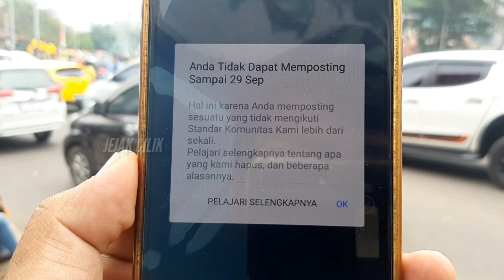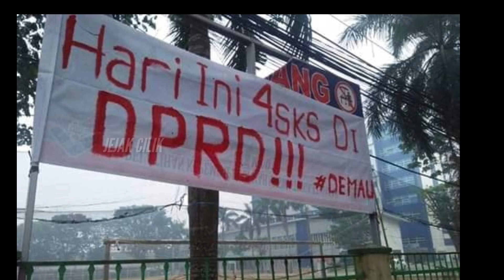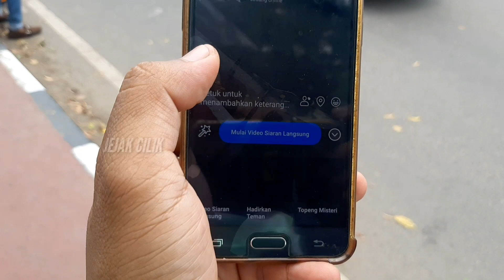RIBUAN MAHASISWA KEPUNG DPRD SUMSEL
RIBUAN MAHASISWA DIKOTA PALEMBANG TURUN KEJALAN

Situasi dan Kondisi Terkini Pasca Demo Mahasiswa di Depan Gedung DPR, Polisi Bubarkan Paksa Demo Mahasiswa di Palembang, Polisi Bubarkan Paksa Demo Mahasiswa di Bandung, Polisi Bubarkan Paksa Demo Mahasiswa dijakarta, apa tuntutan mahasiswa?,
mahasiswa,mahasiswa palembang, ribuan mahasiswa kota palembang turun kejalan,